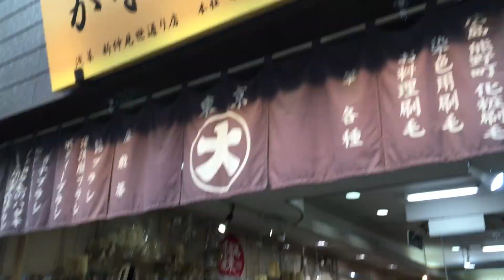Vacaciones PanJos en Tokio día 2: Asakusa, Torre SkyTree, Pokemon Center, Ramen, Pho, Pescaditos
Desayunamos ramen y cenamos Pho, nos subimos a una torre altísima y visitamos el centro Pokemon y otros templos.